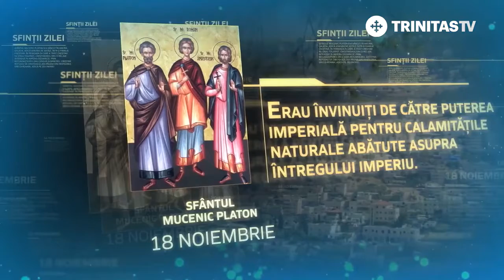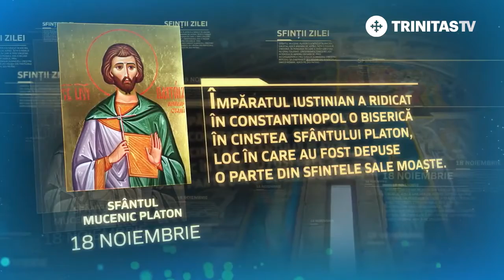18 noiembrie - Sfântul Mucenic Platon [ TRINITAS TV ]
18 noiembrie - Sfântul Mucenic Platon [ TRINITAS TV ]

                                          TRINITAS TV